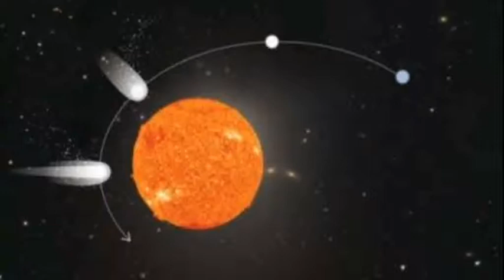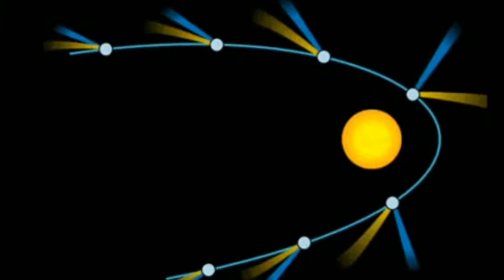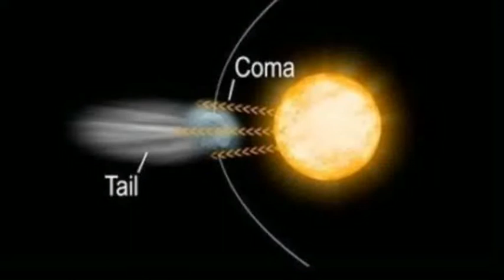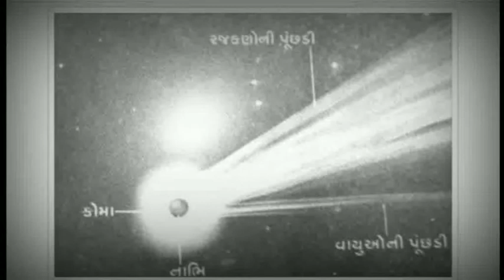comet_ધૂમકેતુ વિશે આ જાણો છો?? પૂછડિયો તારો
ગેલેક્સી માં અસંખ્ય તારાઓ ની સાથે ઉલ્કાઓ અને પૂછડિયા તારા પણ ક્યારેક દેખાય છે,જોકે પ્રાચીન સમયમાં આ પૂછડિયા તારા એટલે કે ધૂમકેતુઓ આફત લાવનારા,યુધ્ધ,રોગચાળો,બીમારી કે જ્વાળામુખી ફાટવા જેવી કુદરતી આપત્તિ સાથે જોડવામાં આવતા..જો કે આ બધી જ માન્યતાઓ છે,ધૂમકેતુઓ શું છે,એમનો ઉદભવ ક્યાંથી થયો અને કેટલા ધૂમકેતુઓ દેખાયા છે જેવી બધી જ માહિતી મળશે..
neowise જે હમણાં જુલાઈ 2020 માં જ દેખાયો હતો અને લગભગ 20 દિવસ સુધી એ દેખાયો પણ હતો

comet universe miliway galaxy star asteroids space blackhole gravity newtronstar neowise planet solar system#sun#tailstar#Pluto#heliscomet#admandhelli#destroyed#mystery#science#spacescience#greatconjunction#Jupiter and Saturn